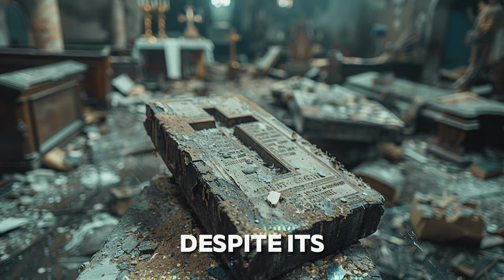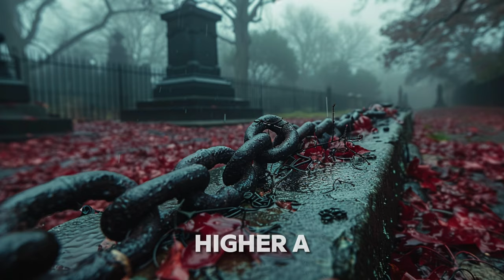Aliens Visit Pyramids and Shocked at What They Find Best HFY Sci Fi Story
Original Content by Quantum Prophet

These captivating stories are purely for entertainment, drawing inspiration from the boundless imagination of science fiction to explore thrilling, otherworldly adventures.